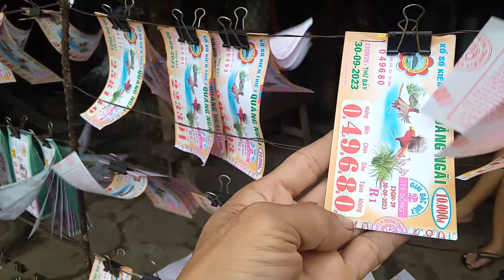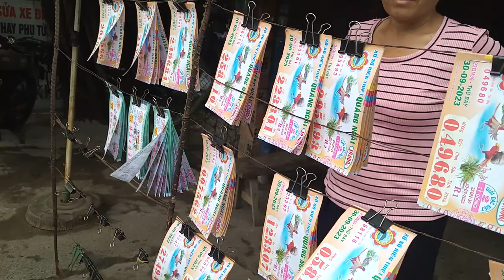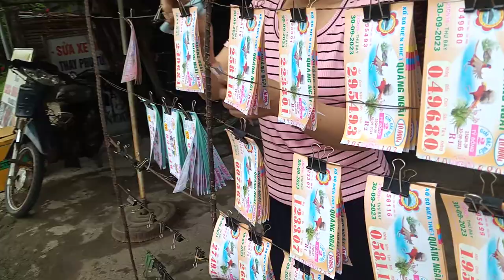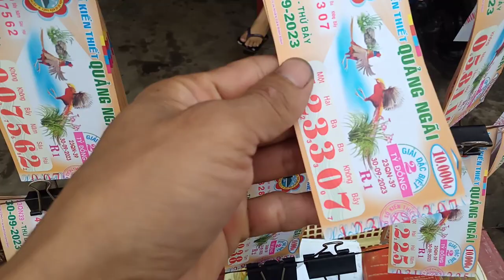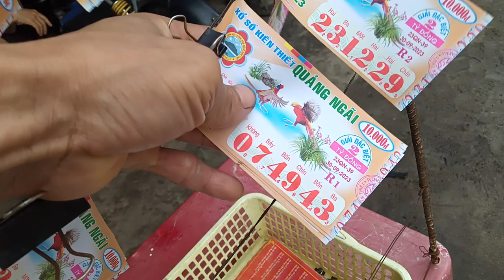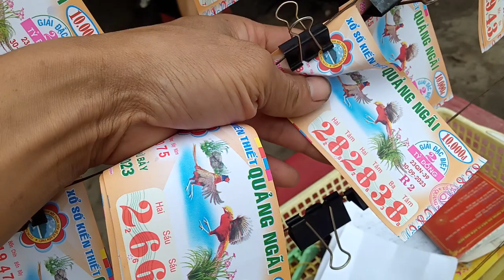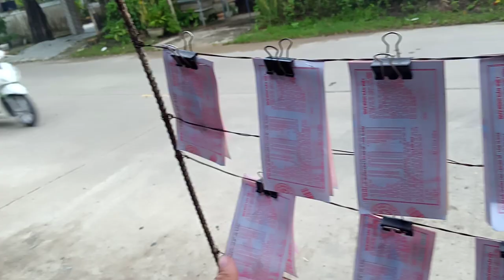Bán Vé Số 30-9-2023.